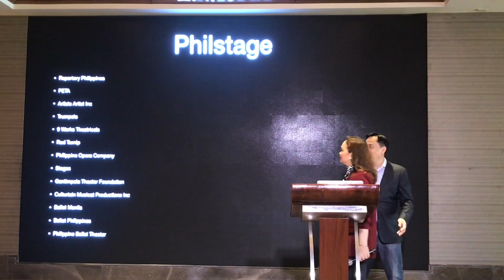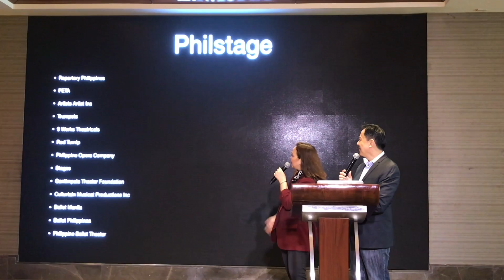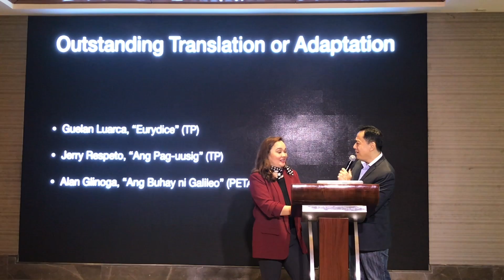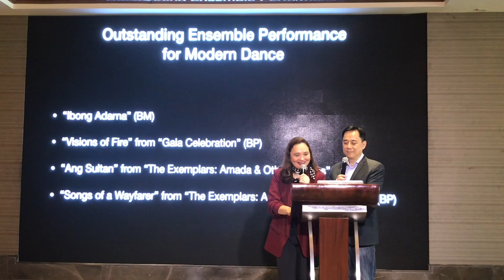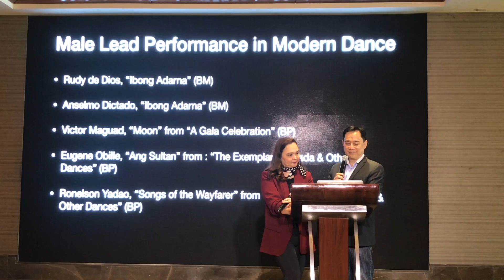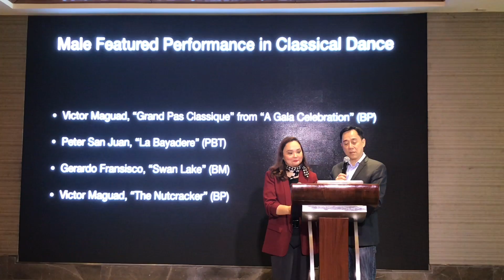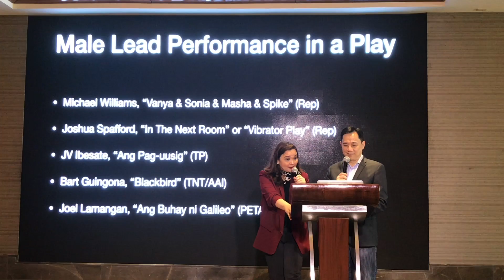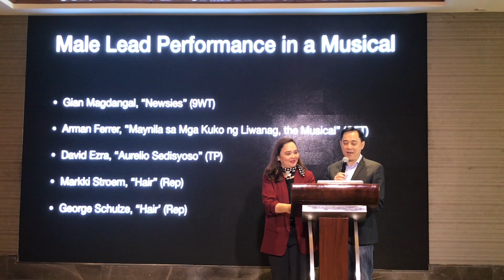10th Philstage Gawad Buhay nominations announced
Awards Night April 12, 2018 at Little Theatrr CCP